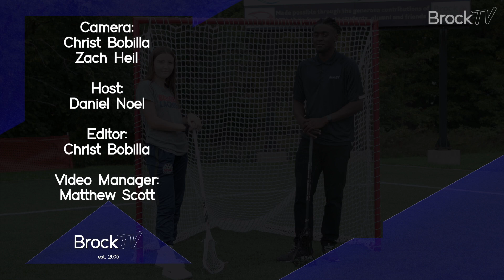Your Weekly Badger - Rachel Woods (Brock Women's Lacrosse)